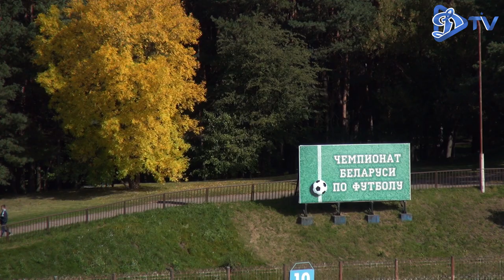Чемпионат 2020 | Ислочь 2:1 Динамо Минск | ОБЗОР МАТЧА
24-й тур
20 сентября 2020